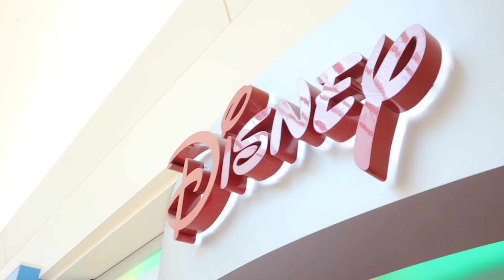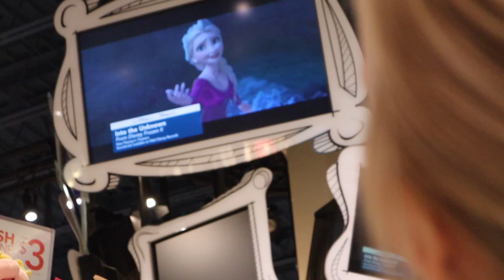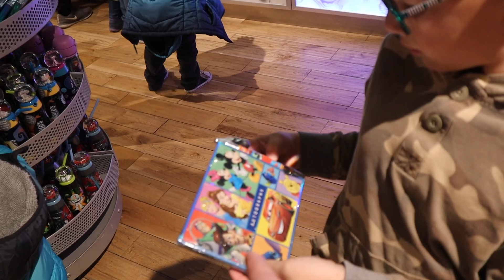GETTING READY FOR OUR FIRST FAMILY TRIP TO DISNEY WORLD AND FIRST DISNEY CRUISE AT THE DISNEY STORE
Our family's first trip to Disney World and our first ever Disney cruise is just two weeks away! So we thought it would be fun to go to the Disney Store for a little Disney haul before our epic Disney vacation! Seemed like the Disney thing to do.

Mailing Address:
84062